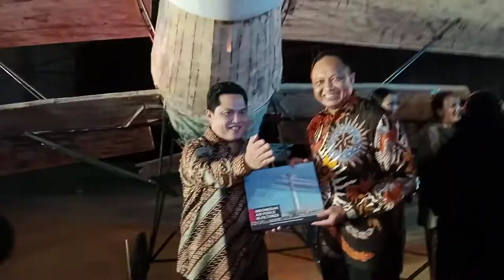Komentar Erick Thohir dan Marsekal TNI Fadjar Prasetyo serta Produser Film "KADET 1947"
Jakarta - Film "KADET 1947" merupakan sebuah film drama heroik yang diproduksi oleh Temata Studios dan Celerina Judisari production, didukung oleh Legacy Pictures. Disutradarai oleh Rahabi Mandra dan Aldo Swastia, film KADET 1947 yang kental akan persahabatan dan pembuktian diri ini, terinspirasi dari peristiwa serangan udara pertama Indonesia ke tentara Belanda, yang menduduki wilayah-wilayah di Indonesia pada saat Agresi Militer Belanda I tahun 1947.

KADET 1947 sebagai film yang bertujuan menyampaikan semangat generasi muda. Acara “JIWA! Fashion Show KADET 1947” digelar pada, Jumat (19/11/2021). Acara fashion show yang menampilkan busana hasil kolaborasi antara film KADET 1947 dengan para creator lokal ini, akan menjadi bagian dari serangkaian acara menuju perilisan film KADET 1947 serentak pada 25 November 2021 mendatang.

(*/fhm)